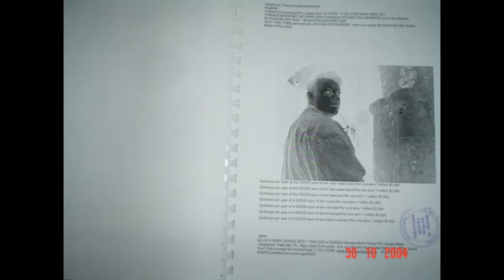Movie Title106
Movie Description